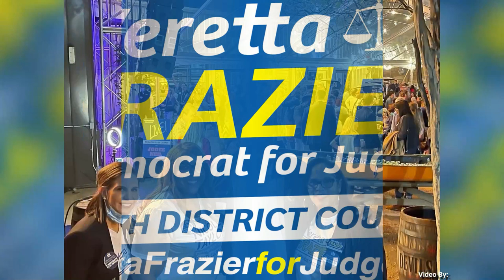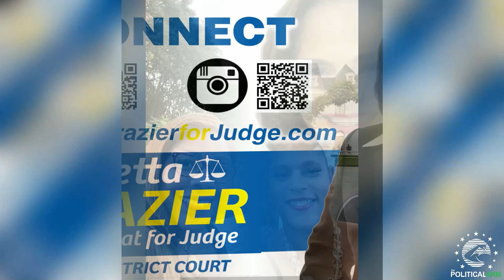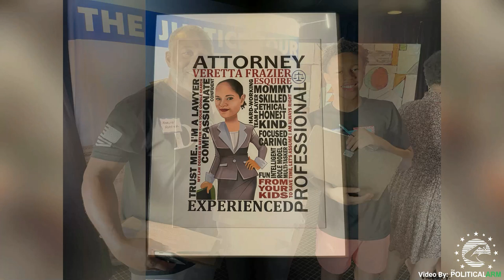VERETTA EVENT VIDEO 90mins-Caldwell Creative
LIKE US - FOLLOW US - WATCH US